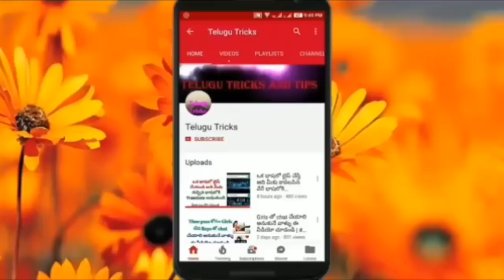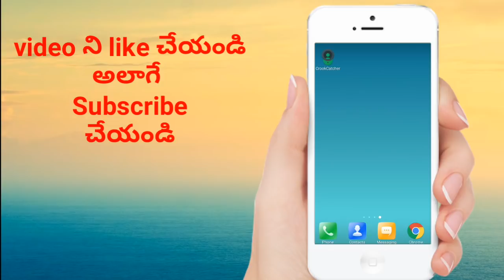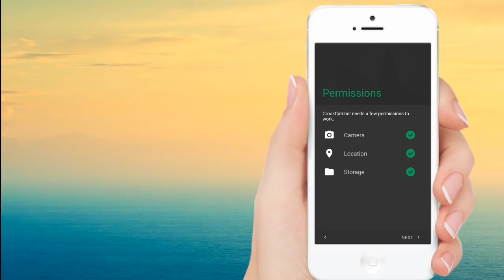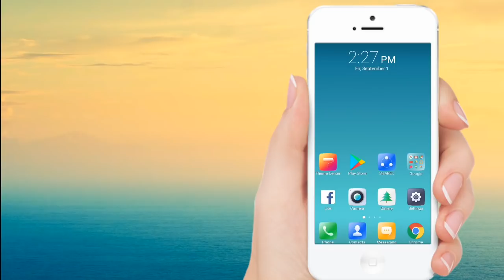how to find lost or stolen mobile | telugu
in this video i will show you how to track lost android phone not useing imei number but its very usefull to find out the mobille